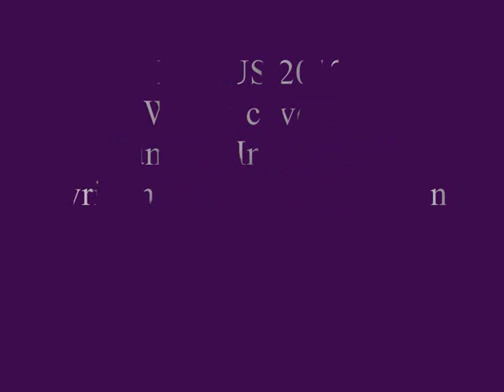Summer in the city